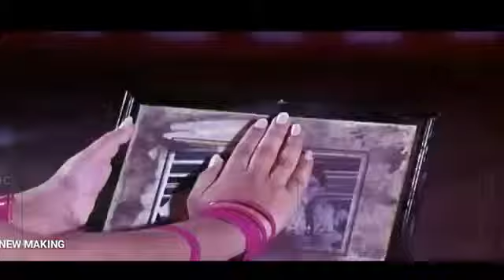En Raasavin Manasile - Kuyil Paattu O Vandhathana illam Maane - Tamil Video Song